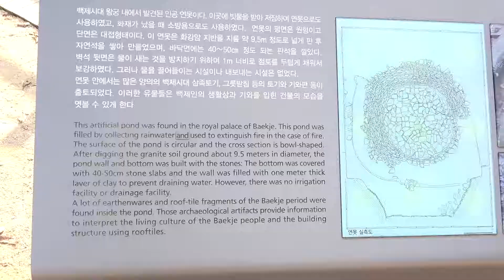공산성 왕궁내 인공연못 / 도서출판 행복에너지 글쓰기 모임 공주 공산성 山行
도서출판 행복에너지 글쓰기 모임 공주 공산성(公山城) 山行
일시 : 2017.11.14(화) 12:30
장소 : 충북 공주 공산성(公山城)